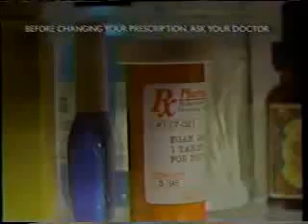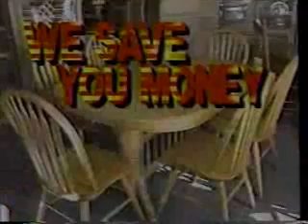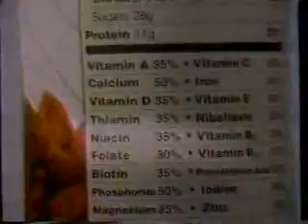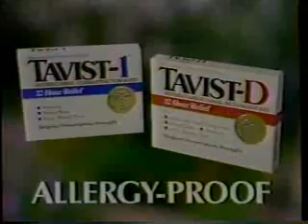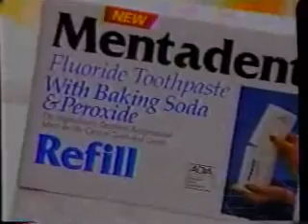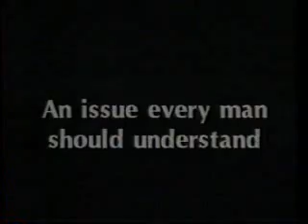KIMA/CBS commercials, 5/5/1994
Aired during Christy.

- Scotch-Brite Never Scratch
- Kingsford Match Light
- Tylenol Allergy Sinus
- K-Mart
- McDonald's (Hair Don't)
- Eye to Eye with Connie Chung promo
- Kellogg's Frosted Mini-Wheats (Livestock Auction)
- SnackWell's
- First Response Pregnancy Test
- Red Lobster (Island Seafood Carnival)
- Christy will continue
- Murphy Brown/Love & War promos
- David Copperfield: 15 Years of Magic promo
- CBS ID
- U.S. Bank
- Custom Oak Furniture
- KIMA NewsBeat at 11 topical/ID
- Nissan 240SX
- Ultra Slim-Fast
- Tavist-D
- Head & Shoulders
- Jergens Refreshing Body Shampoo
- Robin Hood: Prince of Thieves promo
- Tostitos
- Mentadent Refill
- Monistat 7
- Carnation Instant Breakfast
- Ben-Gay
- Late Show with David Letterman promo
- My Breast promo